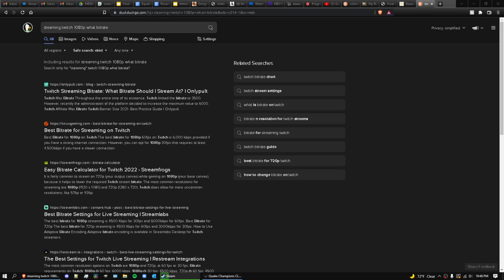Quake Champions - Learn to Duel #3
Duels with Pharmistice